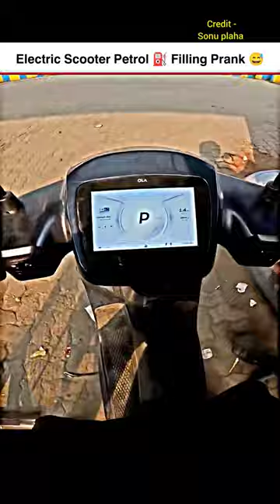Electric Scooter petrol ⛽ Filling Prank 😅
full video credit - ‎@SuperbikeMotovlogger

channel name - Sonu plaha vlogs

👉Ager me apka video upload karrhu koi problem toh please Gmail me..🙏

Connect on Instagram for  content 👉 Motovlog_with_Nandan

and and also share the video to entertain other.